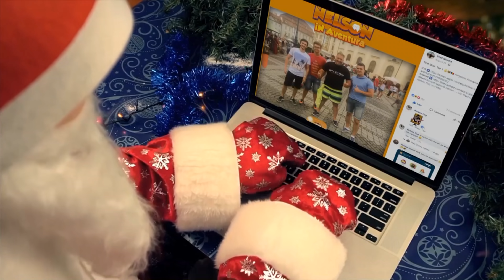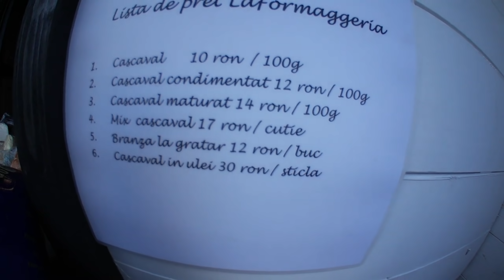PLIMBARE PE STRADA FETELOR PRODUCATOARE